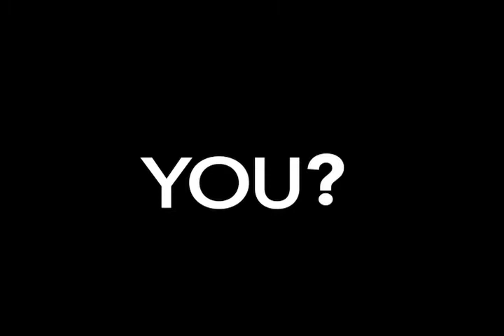Cheap Little Punks PSA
This is a Public Service Announcement from the Cheap Little Punks.